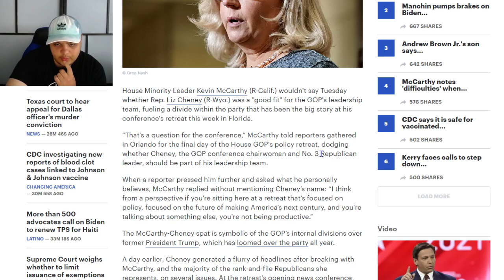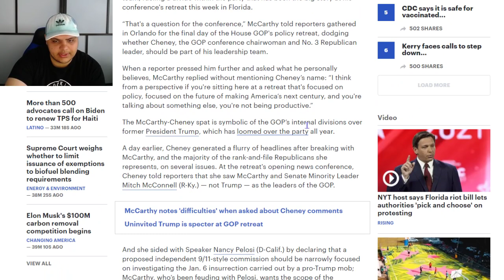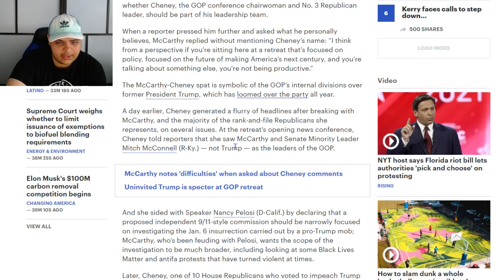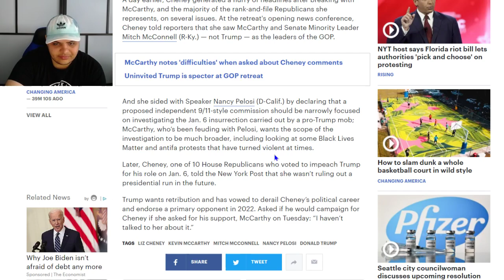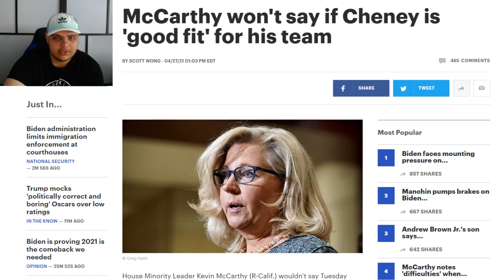REPUBLICAN CIVIL WAR: Pro-Trump Kevin McCarthy Vs Anti-Trump Liz Cheney Causing LOTS OF TENSION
McCarthy notes 'difficulties' when asked about Cheney comments

House Minority Leader Kevin McCarthy (R-Calif.) said when asked in a new interview about House Republican Conference Chairwoman Liz Cheney’s (Wyo.) recent comments that it “creates difficulties” when leaders don’t “work as one team.”

“There’s a responsibility, if you’re gonna be in leadership, leaders eat last,” McCarthy told Politico on Monday when asked about Cheney’s remarks. “And when leaders try to go out and not work as one team, it creates difficulties.”

McCarthy also told the news outlet he’s spoken to Cheney about toning down her rhetoric. But when asked about her response, he reportedly said: “You be the judge.”

Ethereum: 0x7699AE5E4A4b491Cf2cF3dAc3EE14Adf8c29b438